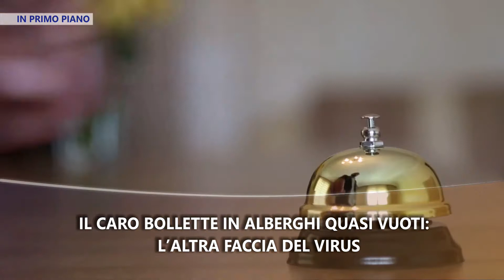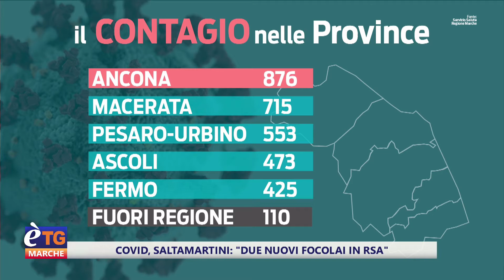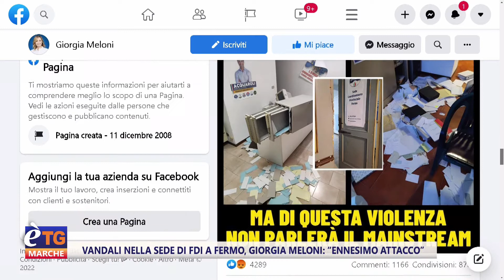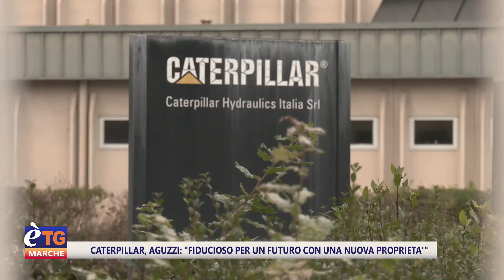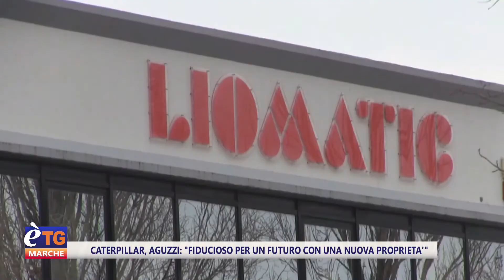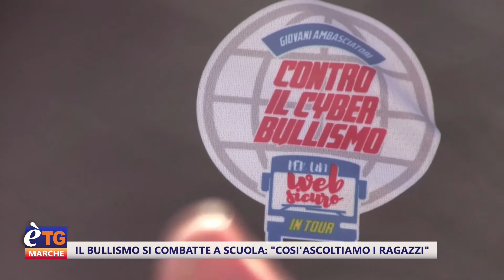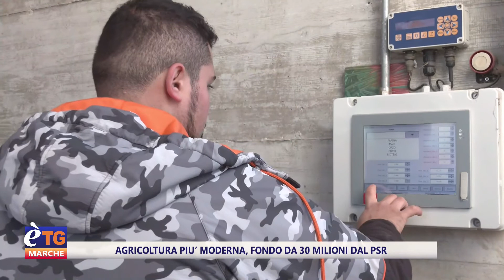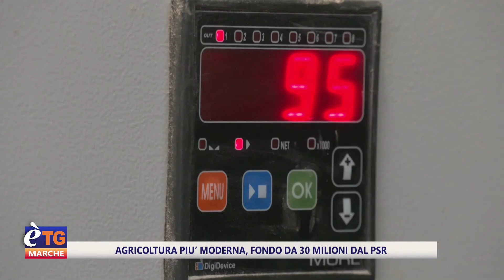E’tg Marche 19.20 08/02/2022